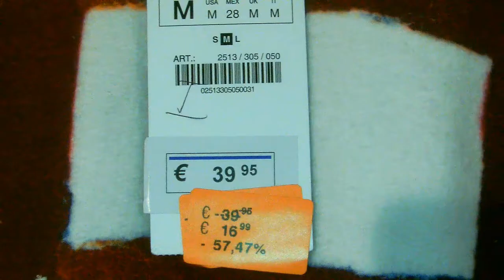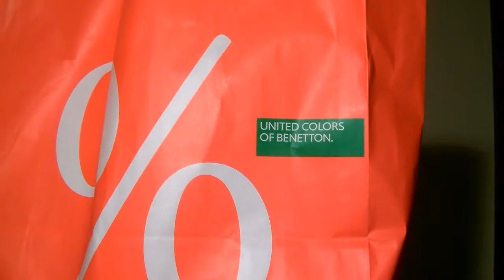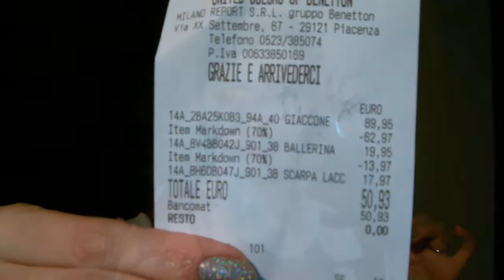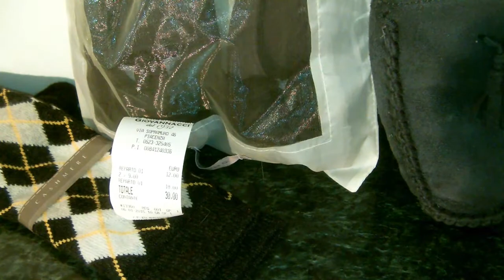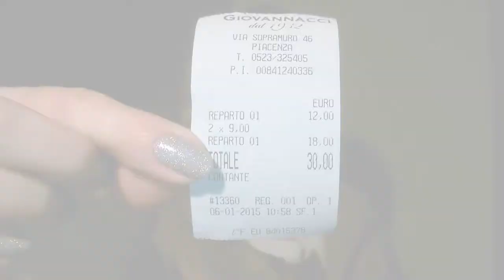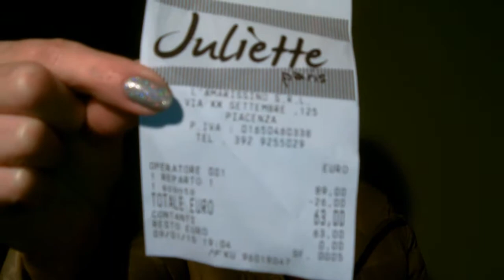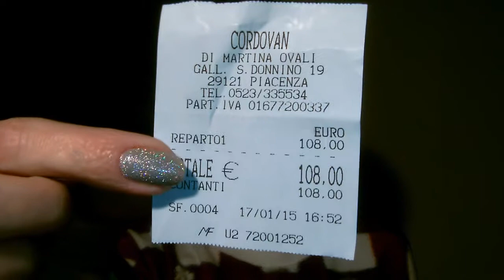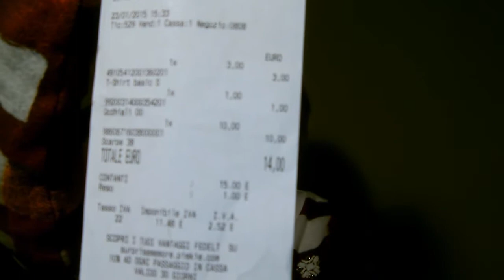Итальянские Февральские скидки! 2015 года. Качественная обувь для мужчин.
Здравствуйте! Вам интересно узнать про Итальянскую
бюджетно-люксовую косметику, разных брендов!.. приглашаю Вас на мой канал.

Меня зовут Татьяна и канал мой на тему Shopping и Тур.